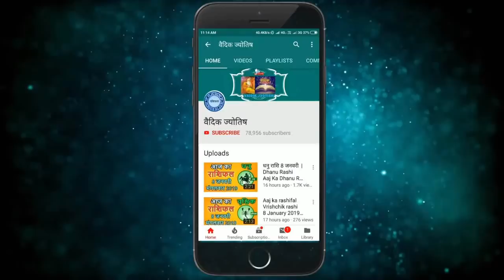Vrishabh rashi 6 January 2021| वृषभ राशि 6 जनवरी बुधवार | Aaj ka Vrishabh Rashifal 6 January 2021